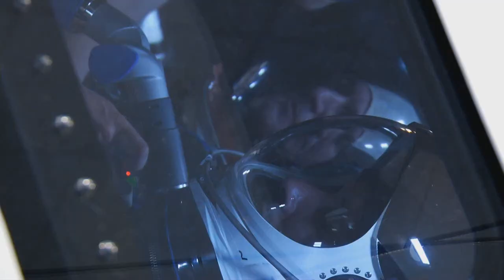ASJ Talks About NASA's New Project: Orion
Check it out as your OG Red Ranger gives you the low-down on NASA's newest project: Orion!!